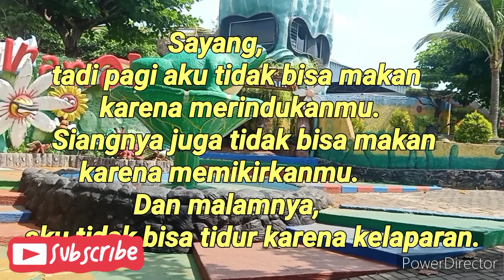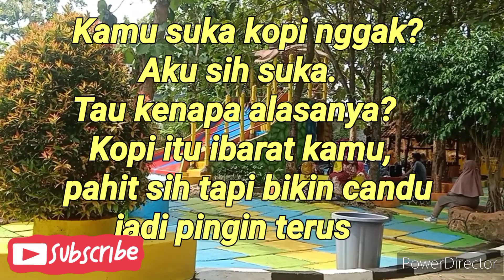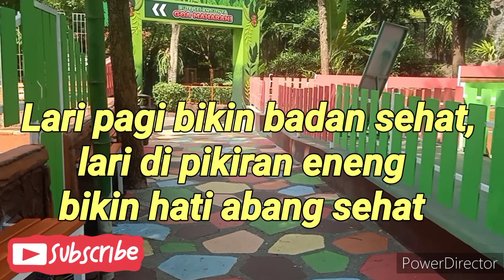KATA KATA CINTA LUCU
kumpulan kata kata cinta yang lucu